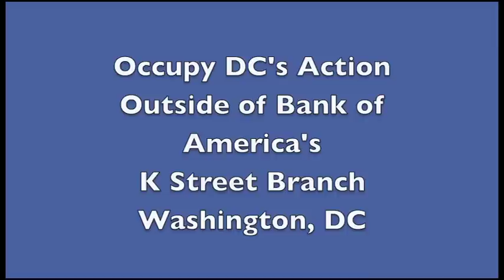Occupy DC's Bank of America Action, Washington, DC, October 20, 2011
Occupy DC staged an action outside the Bank of America's K Street branch in downtown Washington, DC. Bank of America was targeted because it received government bailout money in 2009 yet has used that money to do things like pay outrageous bonuses to Merrill Lynch executives On top of that, the Bank of America recently started to charge $5 per month to its debit card users.

This video includes a man who closed his Bank of America account and celebrated by putting his slip on fire.